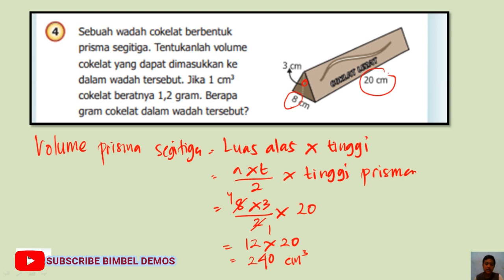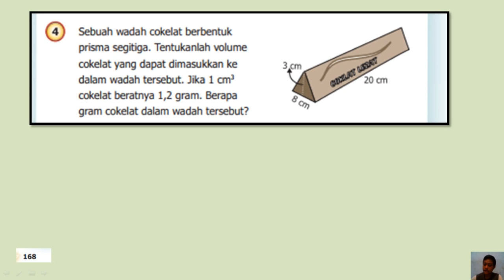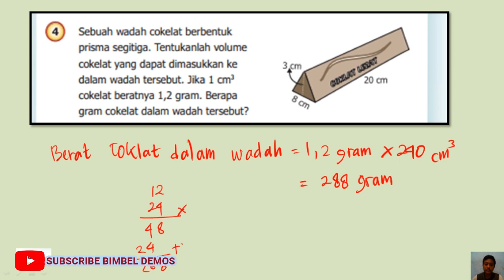4 sebuah wadah coklat berbentuk prisma segitiga. tentukanlah volume cokelat yang dapat dimasukkan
JUDUL :
sebuah wadah coklat berbentuk prisma segitiga, tentukanlah volume cokelat yang dapat dimasukkan ke dalam wadah tersebut, jika 1 cm³ cokelat beratnya 1,2 gram,  berapa gram cokelat dalam wadah tersebut!